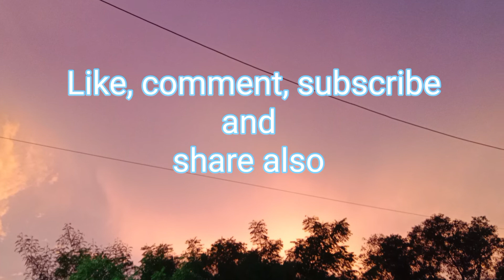आम का बनाएं स्वादिष्ट हलवा। झटपट बनाएं, बिना सीज़न लें आम का स्वाद। Mango Halwa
Hi, Friends, welcome you to my channel 'Komal Desi cooking.🙏🙏

Health and Happiness With Mango Halwa.

Aaj hum seekhenge special Aam Ka Halwa Banana. Mango Ka Halwa Sirf 20 Minutes me Tayaar Kre. Ye Recipe Season Ke Last me Aam Ka Swaad Agle Kai Maheeno Tak Degi. Ghar pe Banaye Aam Ka Khaas Halwa. Mango ke Saath Dry fruits Se Tasty Ke sath Healthy Bhi hai. Aam Se Tayaar swaadisht or mazedaar Recipe.

Also sharing easy to make recipes for health & taste.

दोस्तों, आज की रेसिपी सेहत व स्वाद के साथ सीजन के आखिरी आम को सहेजने की है। आम का खास हलवा किसी को भी खिलाएंगे, आपके गुण गाएगा। झटपट तैयार होने वाली इस रेसिपी को 20 मिनट में बनाएं। आम के साथ ड्राई फ्रूट्स, किशमिश व इलायची के साथ स्वादिष्ट व हेल्दी हलवा बनाएं। बड़ों के साथ बच्चों को भी खिलाएं। सेहत के लिए फायदेमंद, बनाने में आसान और खाने में स्वादिष्ट रेसीपी।  झटपट, आसान तरीके से स्वादिष्ट रेसिपी घर पर कभी भी बनाएं।

Komal Desi Cooking | Haryali Teej Special Recipe